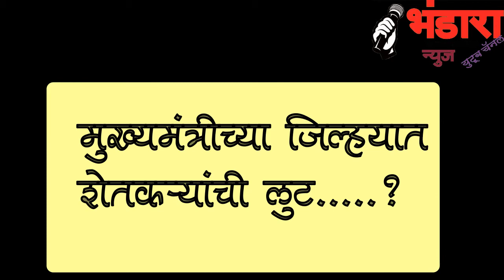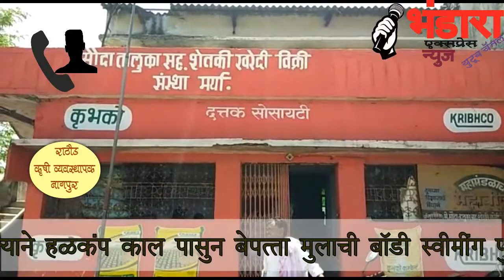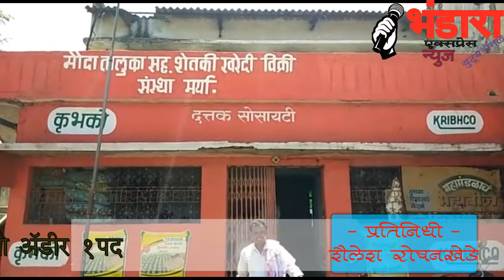Nagpur | mowda | former issu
grow up thechannel by clicikng